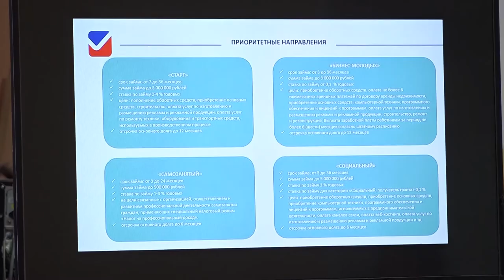Заседание Совета по развитию предпринимательства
28 июня в зале администрации прошло заседание Совета по развитию предпринимательства. Представители районной власти, руководители предприятий и индивидуальные предприниматели рассмотрели возможные меры поддержки бизнеса.
Все выпуски новостей смотрите на нашем YouTube канале:
ТРК Атаман.